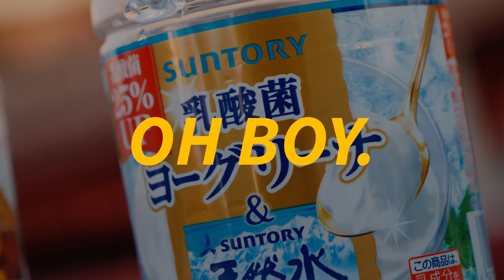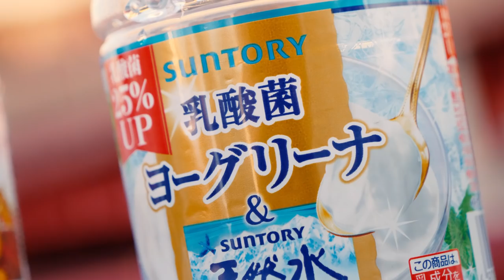Coca Cola and Beer in Japan 🇯🇵 - it's CLEAR!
Japan (and the world) is on a clear drinks and food trend. With my local friend Hana we are tasting clear Coca-Cola and clear beer along with some other clear drinks to see what the fuss is about. Back to regular content next week!

► MY NAME IS ANDONG
Food is so powerful in bringing cultures together - something I learned when I lived in China. So let's travel, eat, cook, and learn from each other! I am a filmmaker from Berlin, Germany and make weekly videos about cooking and food culture.